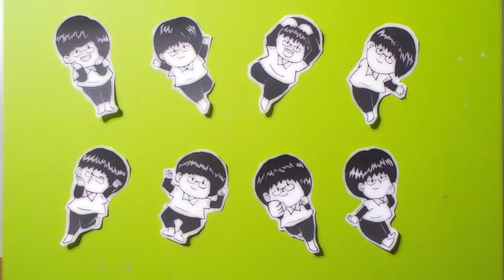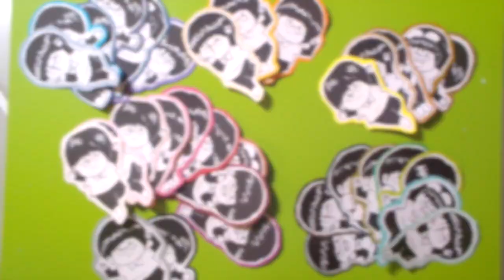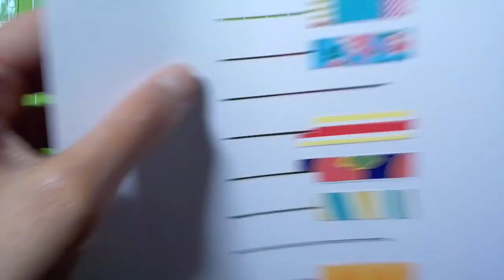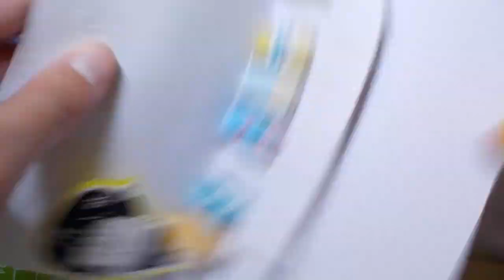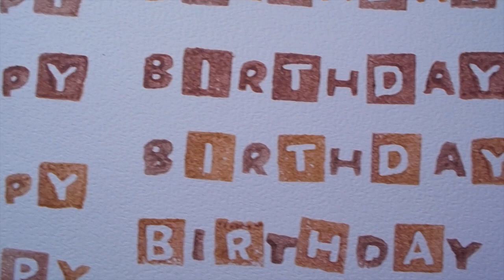C#7 |▶︎ 為你彈琴◀︎| ● 立體卡片(製作篇 ● ♥ Play the piano ● Popup Card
有聽到我為你彈奏的生日歌嗎？
祝福你一切順利平安。

@Shih x Shih